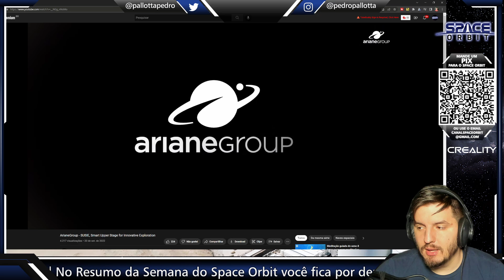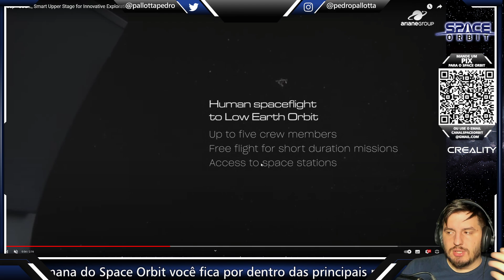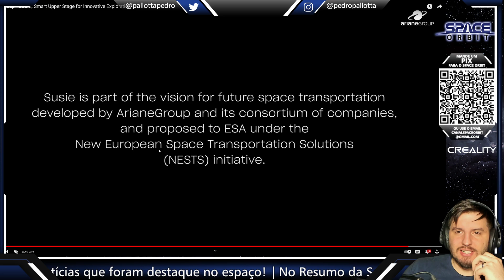Arianespace Anuncia Espaçonave Reutilizável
Recentemente a ESA/Arianespace revelou uma nova nave espacial reutilizável e com capacidade levar tripulação Smart Upper Stage for Innovative Exploration (SUSIE).

Spaceorbit.com.br a loja do fogueteiro!
Camiseta do Falcon 9!

Como adquirir o seu Falcon 9, Crew Dragon e logo da NASA do Space Orbit:

CONHEÇA AS IMPRESSORAS 3D E FILAMENTOS DA CREALITY! VENHA PARA ESSE MUNDO VOCÊ TAMBÈM!